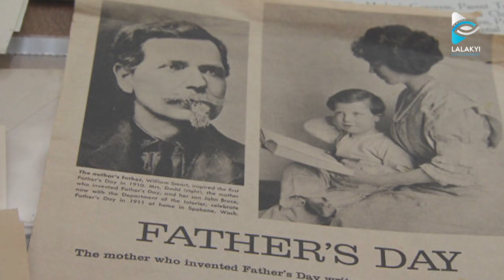Happy Father's Day , Third Sunday in June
Father's Day , Third Sunday in June

June 18 ရက်နေ့မှာ ကျရောက်တဲ့ Father's Day လေးမှာ
ဖေ​ဖေ့ကို မပြောဖြစ်ခဲ့တဲ့ မပြောဖြစ်သေးတဲ့ရင်ထဲက စကားလေးတစ်ခွန်းကို
ဒီနေ့လေးမှာ ဖေဖေ့ကို ပိုမိုပျော်ရွှင်စွာနဲ့ ရင်ထဲထိစေဖို့ ပြောဖြစ်အောင်ပြောလိုက်ကြရအောင်နော်။